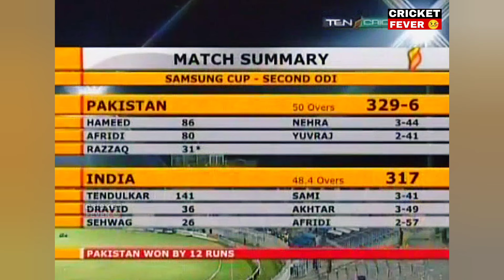INDIA VS PAKISTAN 2ND ODI 2004 | FULL MATCH HIGHLIGHTS | IND VS PAK | MOST SHOCKING MATCH EVER😱🔥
india vs pakistan 2005 odi series 5th match kanpur

india vs pakistan t20 2007 world cup final full highlights 2007 hd
india vs pakistan 2007 t20 world cup final highlights hd
india vs pakistan 2007 t20 super over
india vs pakistan 2007 t20 world cup final winning moment

india vs pakistan world cup 2003 highlights
india vs pakistan world cup 2003 full match
india vs pakistan world cup 2007 final
india vs pakistan world cup 2007 full match
india vs pakistan world cup 2003 full match hd
india vs pakistan world cup 2007 final over